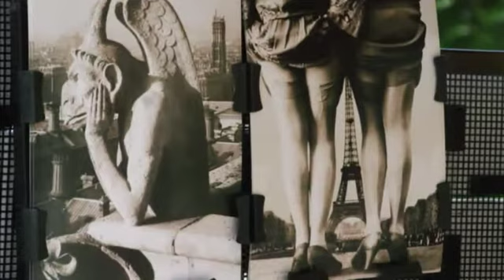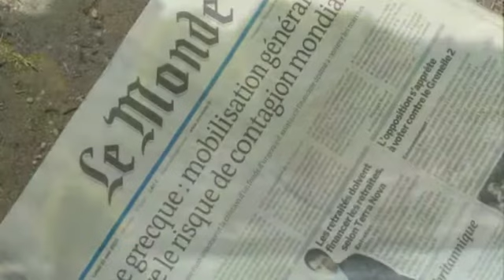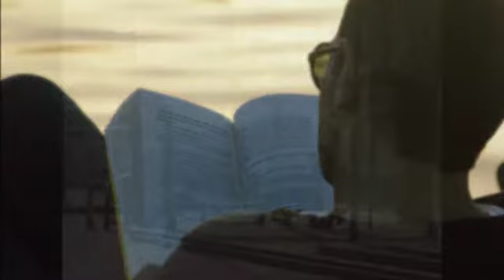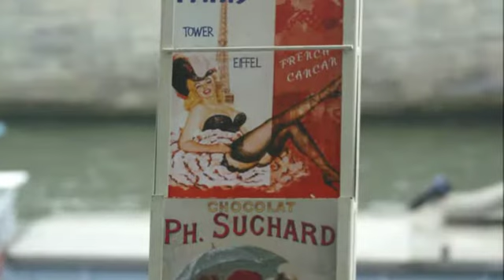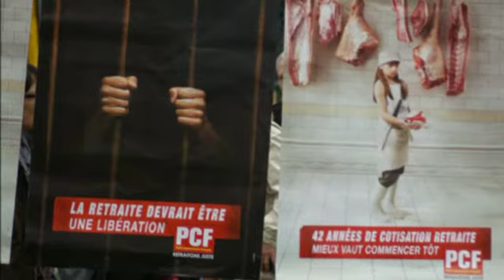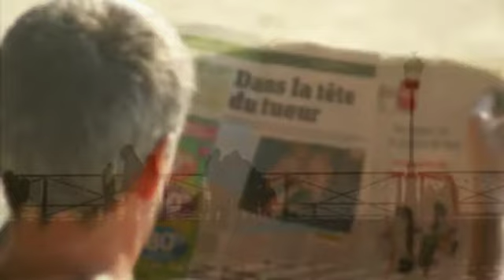Paris the city of lights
A collection of photos